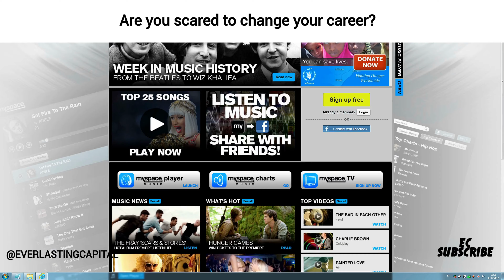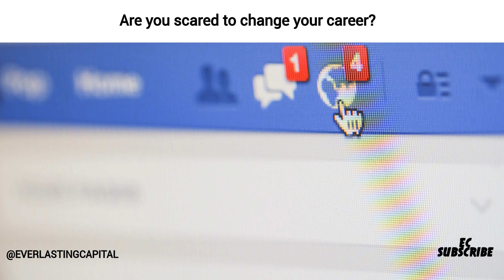Everlasting Capital's Jr. Finance Manager Tyler. - Change Your Lifestyle!!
Change Your Lifestyle…

Tune into today's video with Junior Finance Manager, Tyler Janvrin to hear how changing his lifestyle has helped him become the business man he is today!

3 things you must keep in mind:
1. You can be successful with change, you never know unless you try!

2. Step outside your comfort zone.

3. Don’t be afraid to make that call you’ve been dreading, or send that resume, it could change your lifestyle!